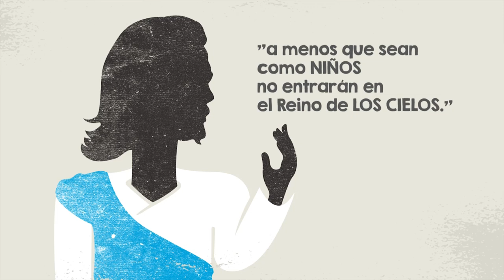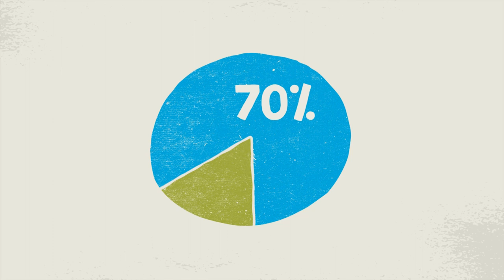Una introducción a la ventana 4-14 por explainED y de Compassion International - Spanish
Hay una ventana de tiempo cuando el corazón de una persona está más abierto y receptivo al Evangelio de Jesucristo. La iglesia está llamada a invertir en la próxima generación para ganar a los corazones de los niños de al cruzar la calle y por todo el mundo